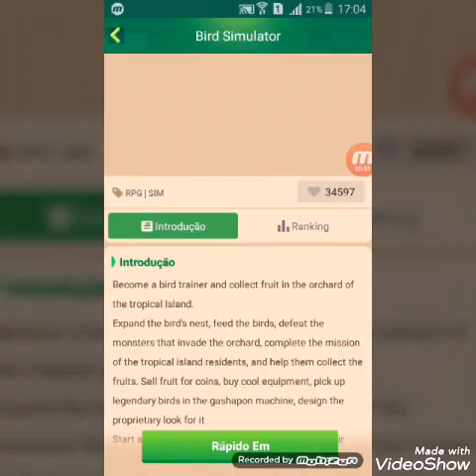Jogando com inscritos blokman go jogo Bird simulator